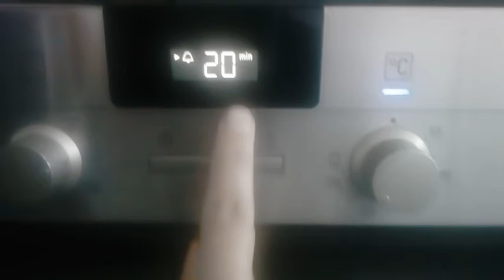Cooking - Peking Roasted Duck - DIY Channel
Cooking Peking Roasted Duck

Descargo de responsabilidad: Todo lo que hagas es bajo tu responsabilidad. Los videos únicamene tienen un propósito de entretenimiento.